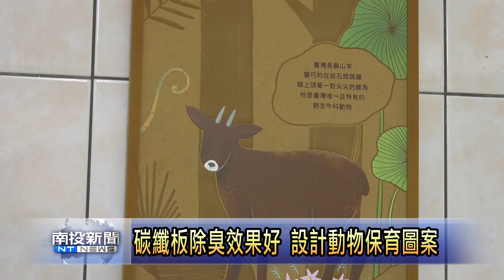埔里麒麟國小碳纖除臭板 南投新聞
埔里鎮麒麟國小，因為校區屬於山區，加上部分建築物老舊，教室及辦公室都散發潮濕腐臭的味道，為了改善此一情況，學校在教室天花板以及廁所裝置碳纖板，南投縣議員陳宜君期許教育處針對縣內較為潮濕的學校，可以規劃來補助裝設，讓學生到校學習有更好的環境。